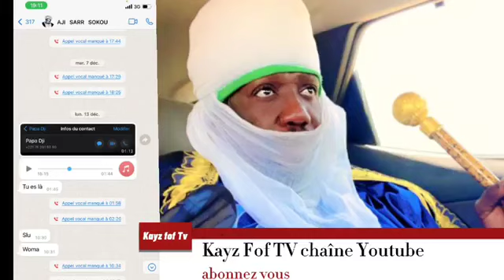Mc Niass répond à leral et adji sarr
Actualité politique sénégalaise, chronique, infos, décryptage et analyses, médias
analyste politique : Kayz Fof